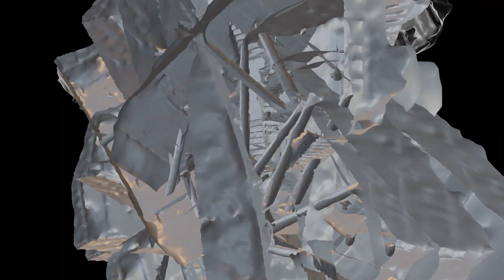The Gatekeeper Detail 04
The Gatekeeper - Tom Porat
Curate: Carmit Blumenzon
Modeling & Animation: Priel Hackim

The Open University of Israel | DHSS Hub - Digital Humanities Social Science

שומר הסף | תום פורת
אוצרת: כרמית בלומנזון

לשוטט, להכיר, לראות, להתבונן, להאזין, לצלם, לפרק, להפריד, לפצל, לקטוע, לחבר, לצרף, לקשור, להוסיף, להרכיב.

תום פורת מתחיל תהליך יצירה בצילום ובלקיחת דגימות סאונד מהמקום שבו הוא מתכוון להציג תערוכה. הוא שוהה במקום, חש אותו, מנציח רסיסי מבטים וזוויות ראייה מיוחדות כמו גם שגרתיות וחוקר את האלמנטים האדריכליים שלו באמצעות צילום. החומרים שנאספו הם אבני הבניין של תהליך היצירה, והתגבשותה היא מעשה קולאז'יסטי עמלני הנעשה באמצעים דיגיטליים. כך נוצרת חוויה מרובדת האורגת יחדיו את החלל הפיזי ואת האסוציאציות הנלוות לו עד ליצירת תוצאה המערערת את המובן מאליו, המוכר והידוע. מה שמתהווה הוא הלך רוח, מהלך נפשי אסוציאטיבי.

סדרת עבודות הווידיאו המוצגת בתערוכה, שנוצרה לאחר מחקר מעמיק של גלריית האוניברסיטה הפתוחה והקמפוס כולו, נפרשת על פני קיר הבטון של הגלריה ומורכבת מדימויים המתחברים זה לזה ויוצרים מערך מורכב וחידתי. מערך זה נדמה כמסע בין גלקסיות, עולמות, מרחבים וגם מצבי תודעה אחרים. הוא מפגיש את החלל הפיזי, האדריכלי, עם החלל הדמיוני והפואטי, הכולל שכבות של מבטים, אסוציאציות וזיכרונות אישיים ואוניברסליים. חוויית המסע שהיצירה מציעה מעוררת תחושת היקסמות אבל גם בלבול ומבוכה, הנובעים מהסתכלות מבעד לאסתטיקה האדריכלית לעבר ההרכב האנושי והחברתי הרוחש סביב.

סדרת עבודות נוספת תוצג בגלריית העמודים על עשרה מסכים הממוקמים בנישות שבין העמודים. עבודות אלו הן מעין ארכיון דימויים המבוסס על אינדקס של קולאז'ים דיגיטליים החוקרים נקודות מבט שונות, מדומות וממשיות. פרטים בודדים שתועדו בחלל עצמו, כמו: ידית, עמוד, מנורה וגרם מדרגות, שוכפלו או צורפו לפרטים אחרים, כך שנוצרו אובייקטים חדשים שחלקם מובחנים וברורים וחלקם דמיוניים ולא מזוהים.

המונח "שומר סף" הוא כינוי לשומר הניצב בפתח, על הגבול שבין מרחבים. שומר הסף של פורת מבקש לפתוח מרחב סיפי העוסק ברעיונות השיטוט, השינוי, החיפוש, המשיכה ללא ידוע ולמפתיע, שמתקיימות בו גם הבלחות סוריאליסטיות ואפלות.

פורת יודע היטב להשתמש במגוון האמצעים הדיגיטליים העומדים לרשותו כדי לייצר מניפולציות המעצימות את המשיכה הטמונה ביצירת אמנות. הוא מזמין את הצופים למסע בעיניים פקוחות, בהנאה וללא מעצורים, לרחף עימו על כנפי הדמיון והעיבוד הדיגיטלי.